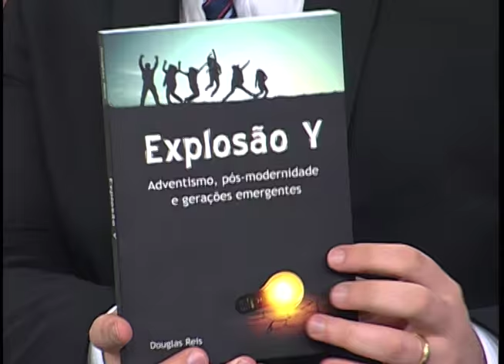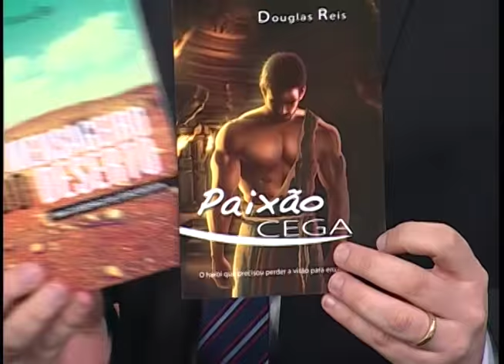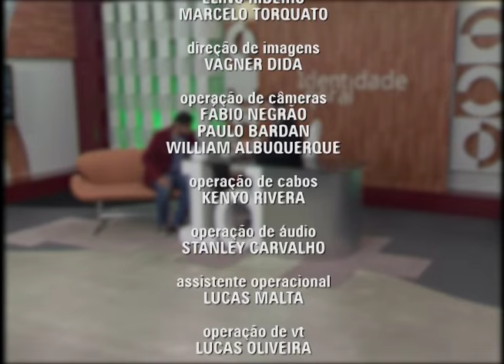Douglas Reis analisa vida do profeta mais importante da história | Identidade Geral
Ele cresceu entre os livros e desde muito cedo já escrevia poesias. O pastor Douglas Reis fala sobre uma das personalidades mais incríveis da Bíblia e o profeta mais importante da história João Batista.